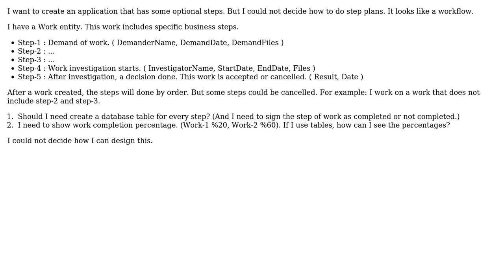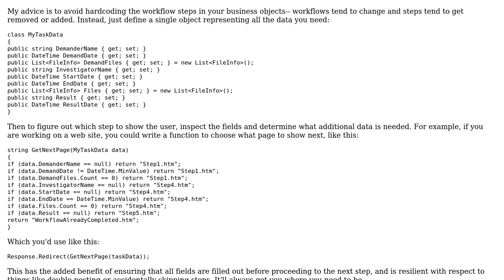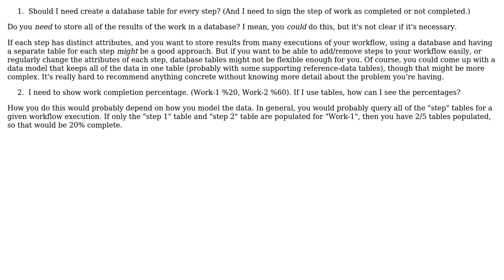Software Engineering: How can I do a step based design form my applicaiton? (3 Solutions!!)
Software Engineering: How can I do a step based design form my applicaiton?

With thanks & praise to God, and with thanks to the many people who have made this project possible! | Content (except music & images) licensed under CC BY-SA | Music | Images & others | With thanks to user Petras Purlys user John Wu user Glorfindel user FrustratedWithFormsDesigner user barteloma and the Stack Exchange Network Trademarks are property of their respective owners. You are responsible for your own actions.